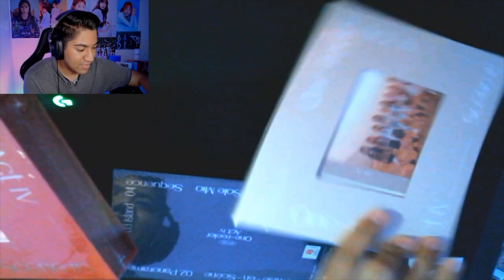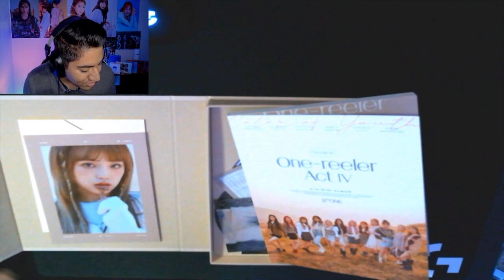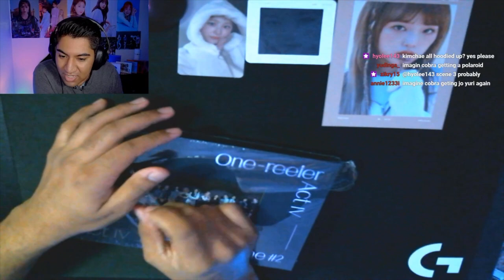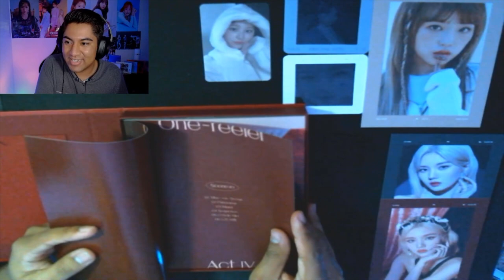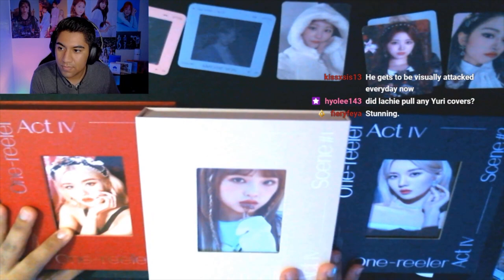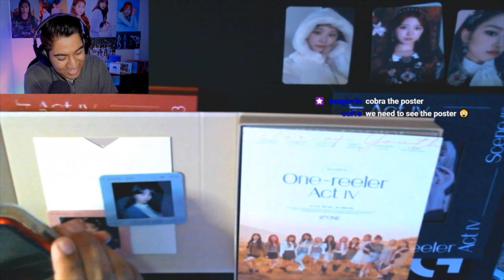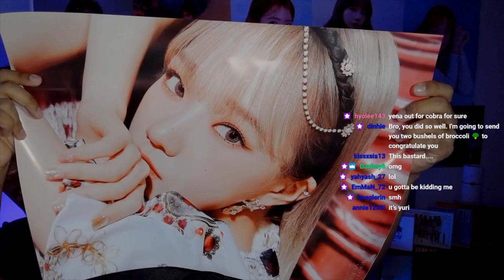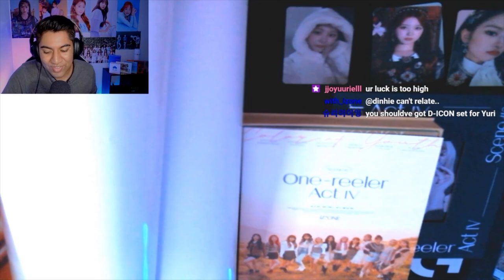IZ*ONE ONE-REELER ALBUM UNBOXING 🙌🏾🔥 | I MIGHT BE THE LUCKIEST JOYURIZ STAN!😭❤❤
Bro I literally teared up with how many amazing pulls I got😭❤  I really hope you were all able to see this with me and share this amazing WIZ*ONE experience with me🙌🏾  Thank you all for being so amazing!  Love yall❤❤